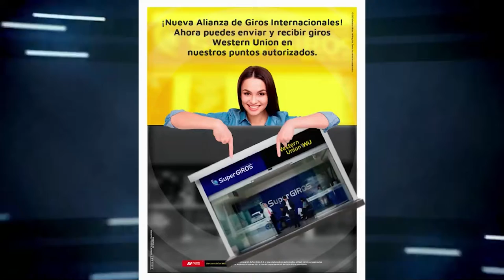VACUNAN A PERROS Y GATOS CONTRA LA RABIA